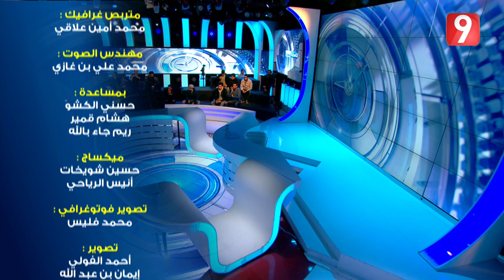التاسعة مساء - الحلقة 36- الجزء 3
التاسعة مساء

التاسعة مساء برنامج حواري سياسي يعنى بالمسائل السياسية والاجتماعية الحارقة في تونس والعالم. اعداد وتقديم الصحفي معز بن غربية، رئاسة تحرير ريم نورالدين تحليل صلاح الدين الجورشي وبرهان بسيس.